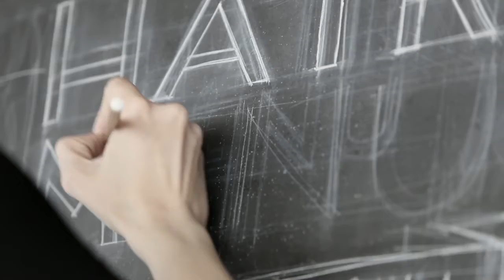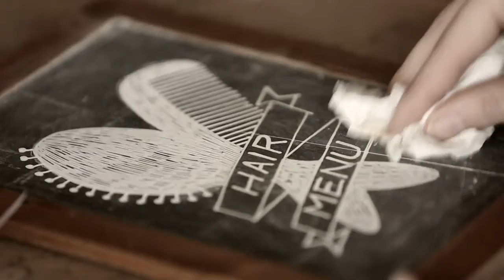Precious Nature The Backstage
Así es como se preparo a la modelo de la gráfica de Precious Nature